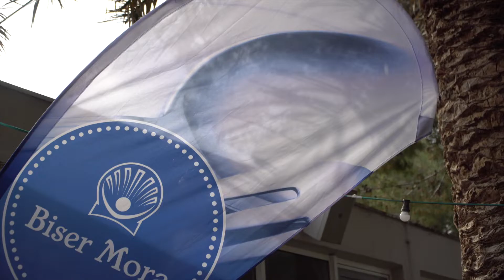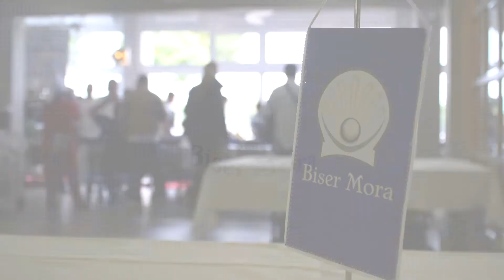Biser mora 2019 - Prvi dan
Preko 250 kuhara stiglo je u u Supetar iz 20 zemalja pokazati što znaju i osvojiti titule na 14. Biseru mora. Riječ je o najvećem međunarodnom kulinarskom natjecanju u Hrvatskoj i šire u regiji u organizaciji Šefova kuhinja mediteranskih i europskih regija koji je pokrenuo splitski kuharski entuzijast Miro Bogdanović (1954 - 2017).
Uporedo s natjecanjima krenuli su u utorak i brojni master classovi